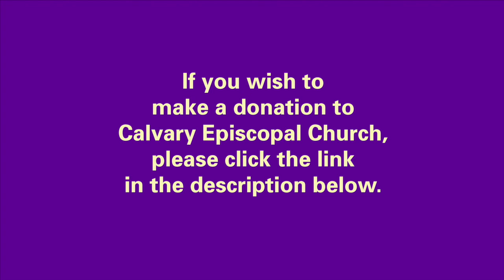Reading the Saints - Session 58 – TIKHON, PATRIARCH, CONFESSOR, AND ECUMENIST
“The knowledge of God is not an intellectual grasp of a sum of truths, but a conduct inspired by these truths.”  The New Jerome Biblical Commentary p 274

Reading the Saints is a ministry which will help us to keep the memory of the saints and encourage us to look into the wisdom of their example and writings. A saint is an ordinary person, now born into eternal life, who has accomplished in their lifetime extraordinary outcomes as a result of their devotion in faith. We are encouraged by our tradition to celebrate their witness and contribution to the Kingdom of God in our midst.

Why take a up a study of the saints? To begin to answer this we need to understand who they were. At the very least such an effort grows out of our Christian make up by taking an interest in others. Behind that inclination is the belief that we are connected to these lives sometimes across centuries by shared principles and practices. Through this connection with these holy lives we join ourselves to eternity. This connection also helps us to lay down, surrendering the particularity of our selfhood. As we come to want the attributes of the saint, we come to see how their practices line up with our goals, even our desires.

Discovering our capacity to identify with individuals living in other times and circumstances also serves to give us a useful distance from our own. This distance could free our perceptions and emotions from becoming part of expectations and attachments that may disappoint or even be destructive.

It can give us an appreciation of the effect a devout Christian practice can have on a life. Becoming attuned to the details of the saint’s holiness we are better equipped to notice these same qualities in others in our midst. Sometimes these people may not understand how God’s activity in their life is resulting in a movement towards holiness.

Simply put, saints are ordinary people who accomplish extraordinary things by practicing their faith in the way God created them to practice. So, in most cases, saints are living their holiness, day in and day out in their regular life practices.